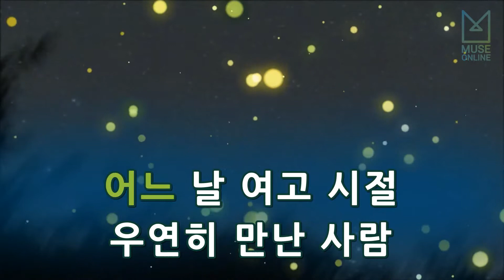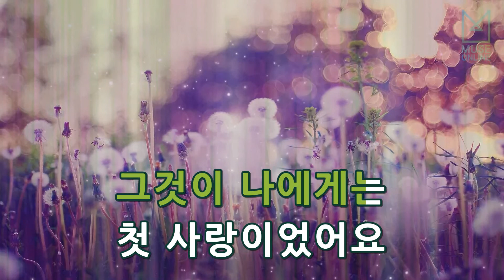[뮤즈온라인] 이수미 - 여고시절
이수미 - 여고시절

작사 : 주영자
작곡 : 김영광